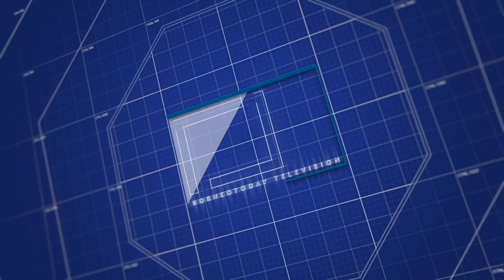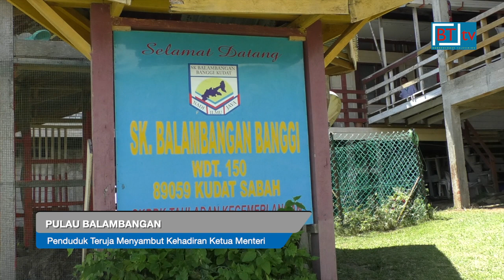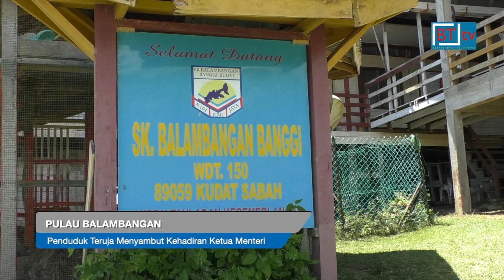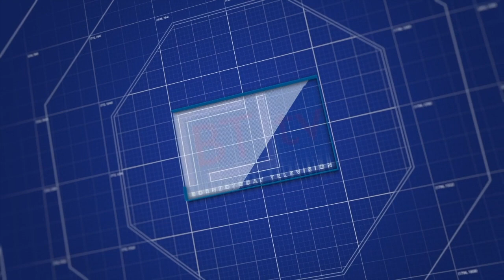Berita BTtv 19 October 2019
* Perkhidmatan doktor udara atau flying doctor service disambung semula.

* Perlombongan Silika di pulau Balambangan, bakal menjana ribuan peluang pekerjaan dan memacu ekonomi Kudat.

* Penduduk pulau Balambangan merasa teruja dan gembira dapat bertemu sendiri dengan Ketua Menteri yang turut meluangkan masa untuk beramah mesra dengan penduduk sempena majlis penyerahan asrama harian luar bandar di sekolah kebangsaan Balambangan pagi tadi.

* Ketua Menteri berkata Sabah berada di landasan tepat membangunkan sektor pelancongan melalui kemasukan lebih banyak pelaburan langsung asing, FDI, yang mencecah sehingga RM4 bilion ringgit sejak lebih setahun lalu.

* Datuk Seri Mohd. Shafie berkata beliau telah menerima cadangan daripada Ketua Pegawai Eksekutif Kumpulan Air Asia, Tan Sri Tony Fernandes untuk membeli terminal 2 lapangan terbang antarabangsa Kota Kinabalu untuk dijadikan terminal tambang murah. Bagaimanapun belum ada kata putus dibuat.

* Program konvoi motosikal berkuasa besar sempena sambutan Hari Jadi rasmi Yang Dipertua Negeri Sabah akan diperluaskan ke  daerah baharu sebagai destinasi program berkenaan pada tahun hadapan. Ia bagi membolehkan Tun Juhar Mahiruddin mendekati lebih ramai rakyat - Datuk Jaujan Sambakong.

* Jangan banyak berpolitik, sebaliknya lebihkan berinovasi kata ahli parlimen Penampang merangkap menteri Perdagangan Antarabangsa dan Industri, Datuk Darell Leiking. K    atanya rakyat Sabah sebenarnya memiliki daya inovasi yang tinggi. Namun keupayaan berinovasi itu berkurangan apabila terlalu beremosi.

* Akibat faktor kemiskinan, 3 sekeluarga termasuk kanak kanak berusia 2 tahun di kampung Piasau, Tambunan terpaksa menjadikan sebuah pondok usang atau “sulap” berkeluasan 5 meter persegi sebagai rumah sejak empat bulan lalu.
Kini keluarga itu mampu mengukir senyuman apabila nasib mereka dibela kerajaan negeri menerusi tindakan pantas Menteri Pembangunan Infrastruktur Datuk Peter Anthony yang meninjau keperitan hidup keluarga itu siang tadi. Datuk Peter turut mengarahkan sebuah rumah dibina segera untuk keluarga itu dan mesti siap dalam tempoh 60 hari.